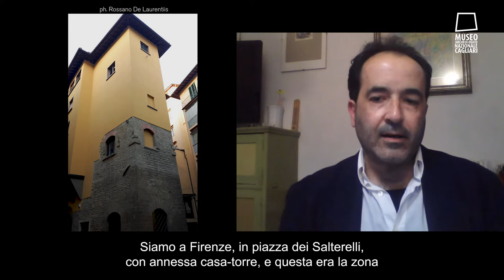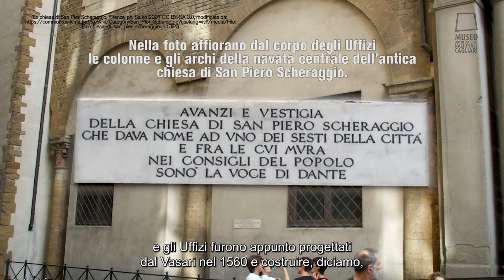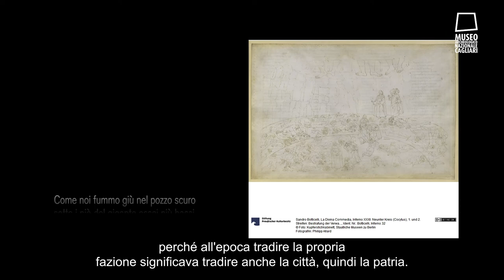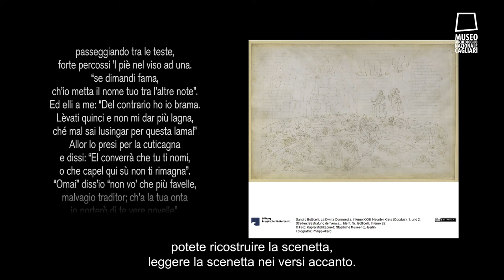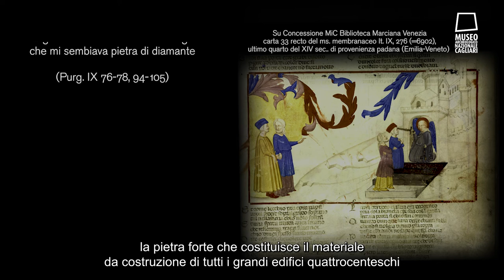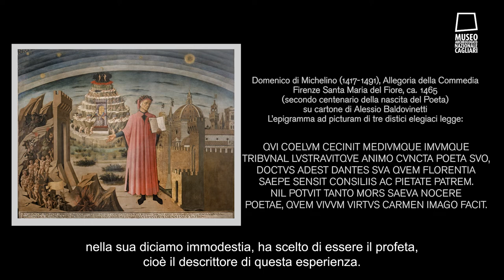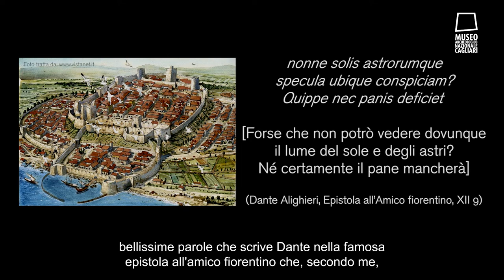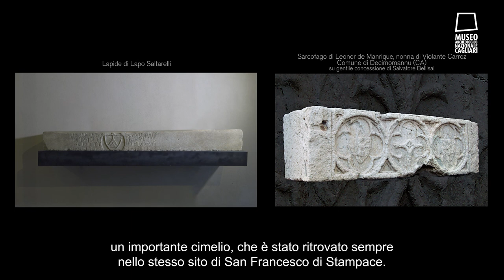Firenze-Cagliari via Pisa, senza ritorno: per una controfigura di Dante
Nell’anno di Dante il Museo Archeologico Nazionale di Cagliari celebra il Sommo Poeta con il convegno online “Lapo Saltarelli. Da Cagliari al Paradiso dantesco”, incentrato sulla figura di Lapo Saltarelli, giurista e poeta fiorentino strettamente legato a Dante e citato nel Paradiso della Commedia.

Il sesto contributo è tenuto da Rossano De Laurentiis, dottore di ricerca all’Università degli Studi di Siena, che analizza il legame profondo tra Lapo Saltarelli e Dante attraverso i luoghi, le opere letterarie, l'esilio.
Un interessante confronto tra i due “colleghi” e concittadini all’epoca in cui covavano le contese tra Guelfi Bianchi e Guelfi Neri a Firenze.